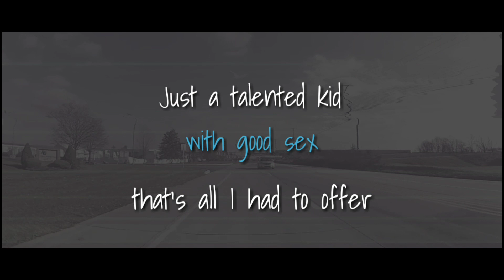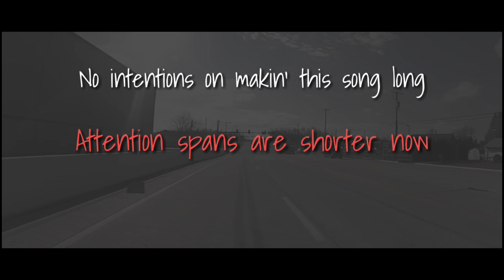N1C R1CHELLE - Truckin' 🎵